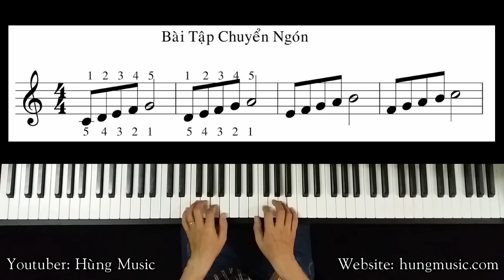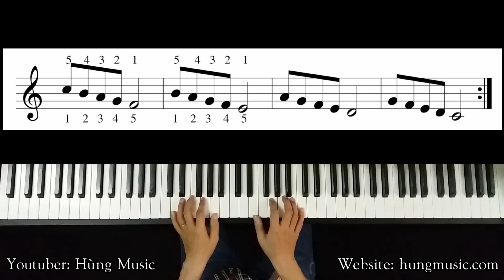Bài 22- 2: Bài Tập Chuyển Ngón Piano